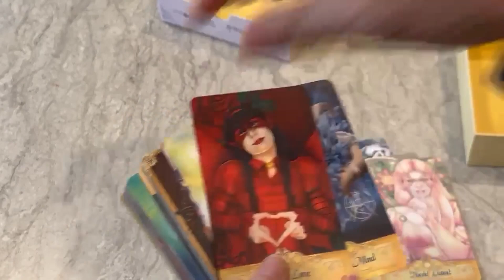🎥 Embark on a Mystical Journey: Unboxing the Seeker Oracle by Ravynne Phelan 🔮✨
Join me in this episode as we unravel the mystical essence of the Seeker Oracle deck by Ravynne Phelan. This deck, replete with 55 fantastical beings, is a conduit to self-exploration and understanding, taking us through diverse magical landscapes on a journey of discovery. Let's explore the profound insights and artistic beauty of this oracle deck.

🌿 What's Inside the Box:

An in-depth look at the 55 beautifully illustrated cards.
Exploring the nuances of the 136-page guidebook.
The captivating and unique artwork by Ravynne Phelan.
🌌 Features of the Seeker Oracle:

Enigmatic Artwork: Each card is a visual narrative of self-discovery.
Guide to Self-Discovery: Ideal for those on a journey of personal growth.
Intricate Guidebook: Detailed interpretations for each card.
Designed for the Inquisitive: A tool for exploration and introspection.
🛍️ Get This Mystical Deck:

Secure your Seeker Oracle deck

👥 Attention Brands & Sellers:
Let's collaborate to bring more exciting products to my audience!

💬 Share Your Oracle Experiences:
Have you used oracle decks in your spiritual journey? What insights have you gained? Let's discuss in the comments.